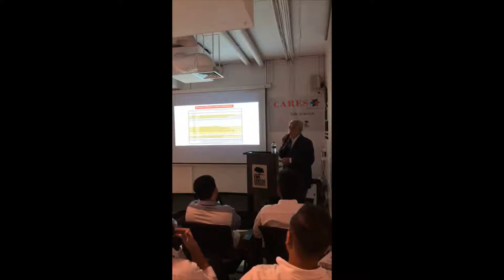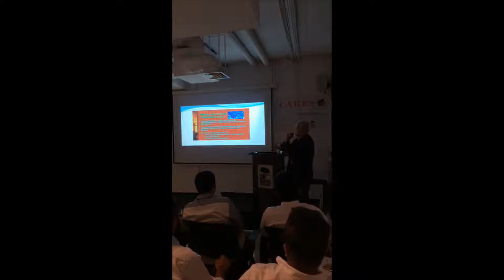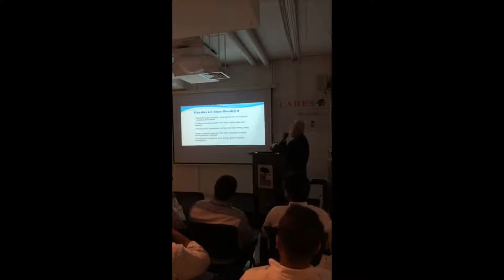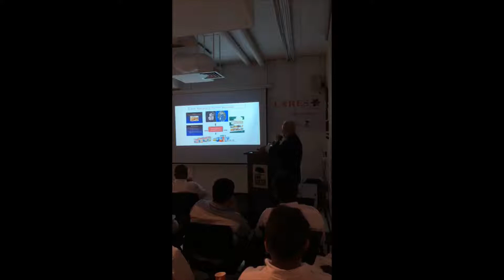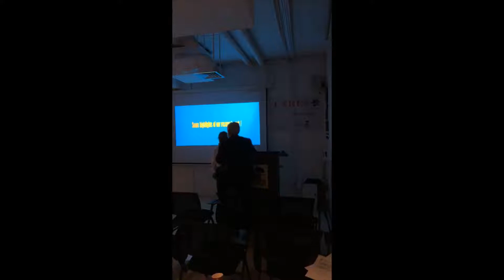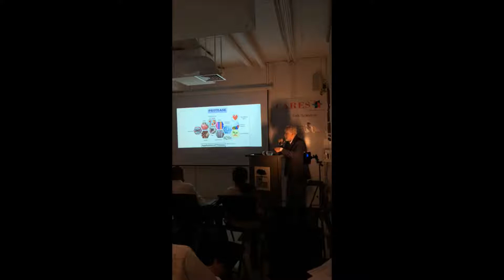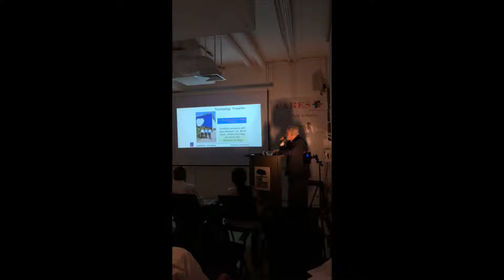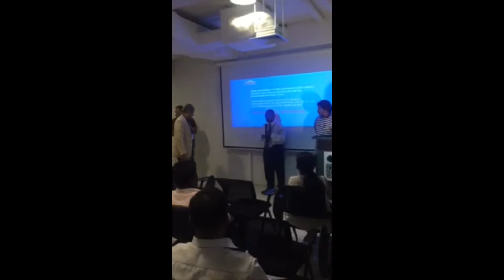Biotechnology and Bioeconomy: Bangladesh Perspective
Professor Dr Md. Mozammel Hoq (Retd.), Department of Microbiology, University of Dhaka has given a lecture on "Biotechnology and Bioeconomy: Bangladesh Perspective" on 25 September 2019 in the event CARES Public Lecture Series-1 from 22-25 September 2019 organized by CARES - Committee of Action for Research, Extension and Services supported by EMK Center, Dhanmondi, Dhaka.